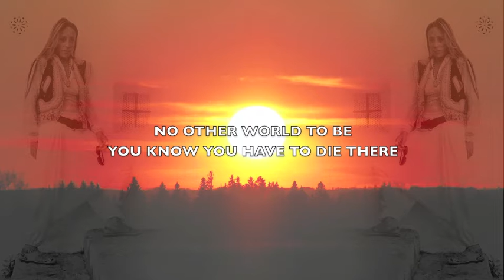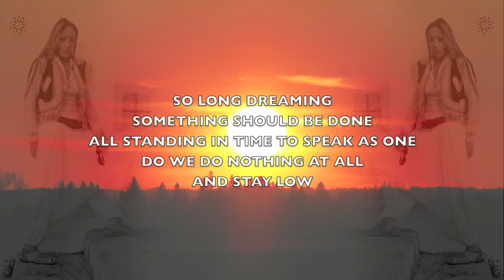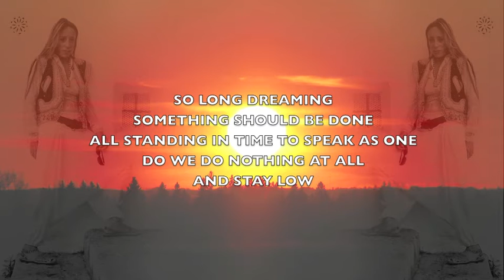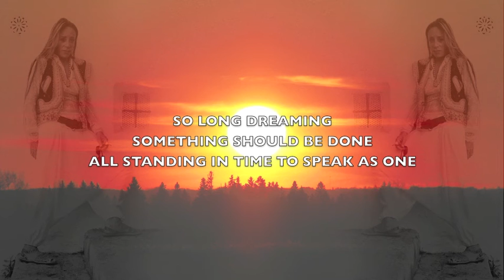Esquire - Stay Low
A sign of the times...

'Stay Low' is taken from 'No Spare Planet' - the latest album from Esquire

Written by Nikki and Nigel Mclaren
Lyrics by Nikki Squire
Lead vocals by Nikki Squire
Backing vocals by Nikki Squire, Nigel Mclaren and Master Cassian Munro
Additional production and mixing by Mark Wallis
All instruments played by Nigel Mclaren
Additional keyboards by Lisa LaRue
Additional guitar by John Baker
P&C 2016 Esquire Music